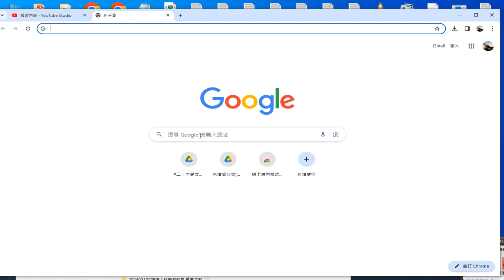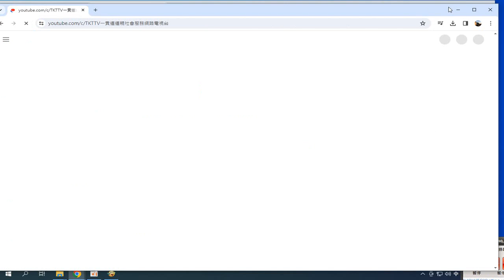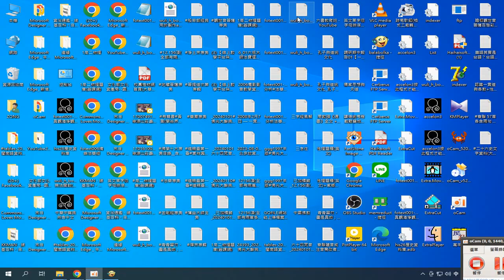ggg#新功能#直向直播隆重登場！透過行動裝置發布全螢幕直播與觀眾增進感情。直向直播也會出現在專屬的#Shorts#直播動態 中，讓你觸及新觀眾。 手機直播 手機直向直播 (Shorts直播)